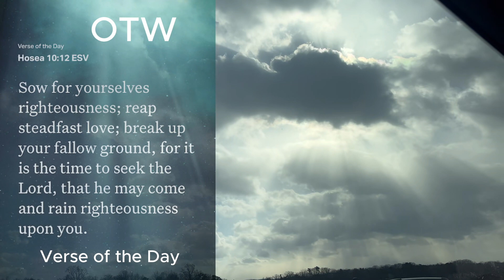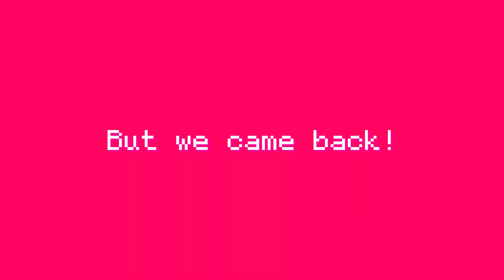Another Track Meet Vlog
Hello everyone,

This day was much better than last meet and I am very thankful to the Lord for that!!!

Thank you Father, Son and Spirit!

Stay Blessed! 🕊️

Verses of the Day:
Hosea 10:12 ESV
1 Corinthians 3:7 ESV

Snap: jazzy112403

📸 Camera I use (For this video):
Iphone 13